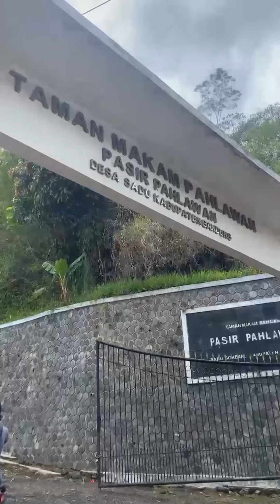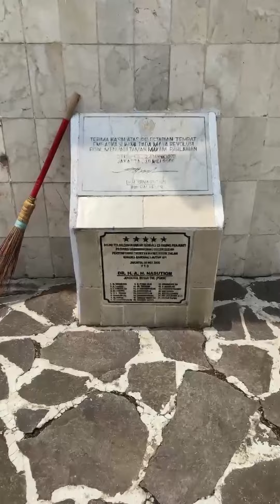10.10 Kelompok 3 - Sejarah Taman Makam Pahlawan Sadu di Soreang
Kelompok 3
Lokasi kunjungan : TMP SADU
Bentuk penelitian : wawancara
Anggota :
1. Della Aulia Junianti
2. Syahla Aqila
3. Aryasatya
4. Raffi firdatul
5. M. Fathur
6. Devan
7. Andina
8. Nayla Rizky
9.  Deden Vidi
10. Agus Setiawan

Pembuatan konsep video dari tanggal (27/10/2023) s.d (5/11/2023)
Kunjungan dan perekaman dari tanggal (5/11/2023) s.d (7/11/2023)
Editing video dari tanggal (7/11/2023) s.d (9/112023)
Presentasi tanggal (10/11/2023)

Guru Pengampu : Fajar Desca Nugraha, M.Pd